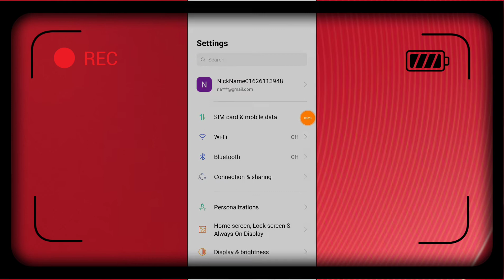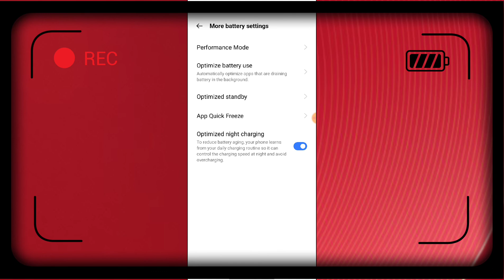Realme Narzo 50i Battery saving setting tips and tricks